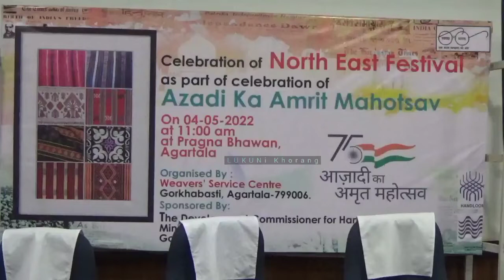Celebration of North-East Festival As Part of Celebration Azaadi Ka Amrit Mahotsav At Pragna Bhawan